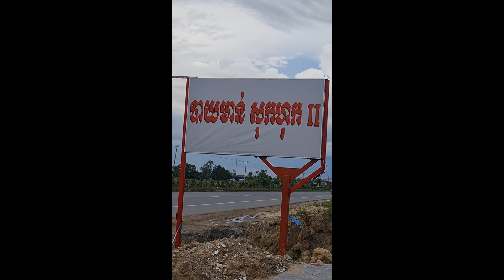ជិះកង់តាមផ្លូវជាតិលេខ3 Cycling to have breakfast, Road No. 3 (ក្រុមស្ទាំងដែក)